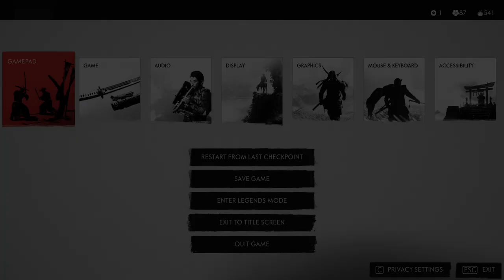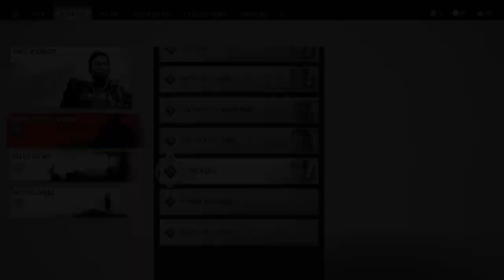GHOST OF TSUSHIMA Gameplay Walkthrough Part-25 NG PC (HINDI + ENGLISH)